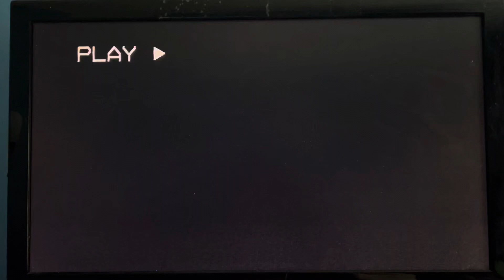Opening To Condorman 1982 VHS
1: Red and Blue Warring Screens
2: Walt Disney Home Entertainment 1978 Logo
3: PG Rating Screen
4: Beuna Vista logo